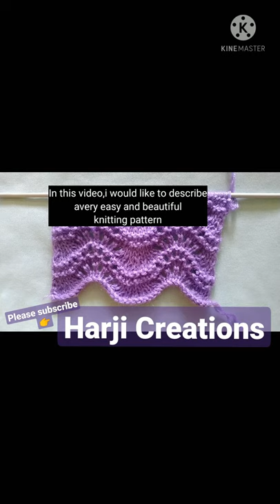Easy knitting pattern for all Knitting projects. #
In this video, I would like to describe a very easy knitting pattern called Old shale knitting pattern.It can be used for multiple knitting projects.
knitting for beginners#Koti design#sweater bunai design#Bunai design#tejidos#sweater design#how to knit#